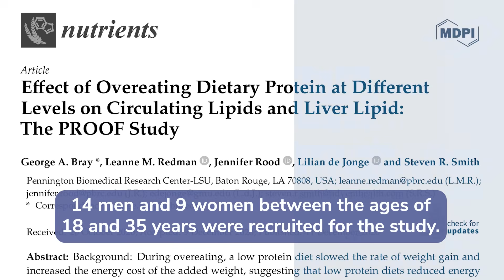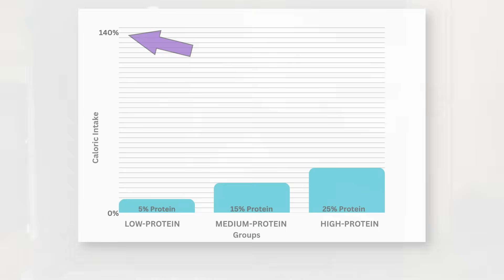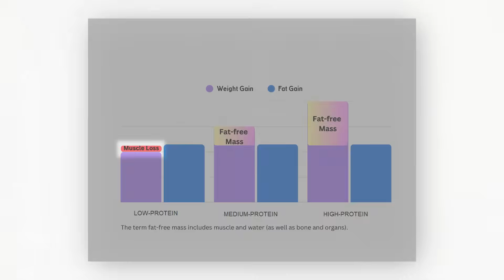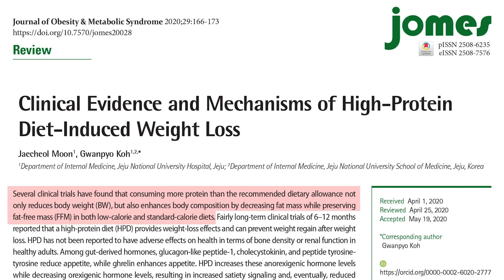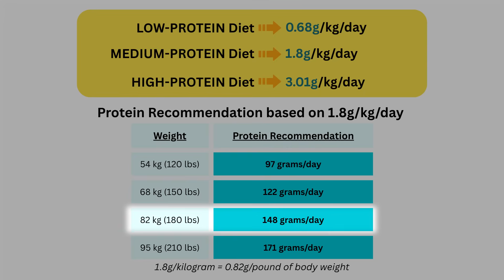Overeating Protein Makes More Muscle (Not Fat)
If you were a scientist and you wanted to understand if excess dietary protein turns into muscle or fat, an effective way to do that would be to get some volunteers to check into an inpatient metabolic ward and feed them a lot of protein. This is exactly what a group of researchers did. They found that when higher protein levels are consumed alongside excess calories, the protein is not converted into fat and stored but instead increases lean mass. In this video, I’ll explain important points from the study and tell you how much protein you need to eat to mimic the participant's results.

Get started with Dr. Becky for free: Learn her 0,1,2,3 Strategy (a.k.a. 4 Daily Habits for Weight Loss)

Dr. Becky Gillaspy, DC received her Doctor of Chiropractic degree from Palmer College of Chiropractic in 1991. Her use of “doctor” or “Dr.” in relation to herself solely refers to that degree. Dr. Gillaspy was a licensed chiropractor in Pennsylvania, but she no longer practices chiropractic in any state and does not see patients. This video is for general informational purposes only. It should not be used to self-diagnose and it is not a substitute for a medical exam, cure, treatment, diagnosis, and prescription or recommendation. It does not create a doctor-patient relationship between Dr. Gillaspy and you. You should not make any change in your health regimen or diet before first consulting a physician and obtaining a medical exam, diagnosis, and recommendation. Always seek the advice of a physician or other qualified health provider with any questions you may have regarding a medical condition. Dr Becky Fitness LLC and Dr. Rebecca Gillaspy, D.C. are not liable or responsible for any advice, course of treatment, diagnosis or any conclusions drawn, services or product you obtain through this video or site.